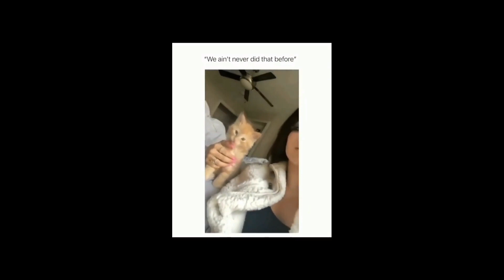Pets Collective #3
Videos of adorable pets pulled down from all over the internet by our special pet bot D.O.G. (Downloads Only Good-videos).
D.O.G. has been upgraded to pull more videos from more places!

We make these videos because we love our pets!

We have a beautiful Great Dane, and an adorable Tabby cat.
If you are clever you might catch them here and there in Pets Collective videos!

These are some of the products our Pets love!
Nutro Dry Dog Food
Health Extension Canned Dog food
Fancy Feast Cat Food
Kong Wubba Dog Toy
Kitty Cat Toy mice
Cat Tree AKA "The Scratchy Post"
The Dogs Bed
Chuck It! Tennis Ball Launcher
Tuffy Boomerang